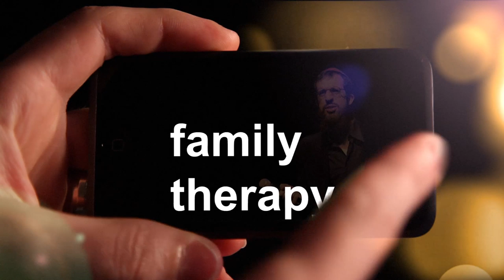Mendy Pellin & the Shalom Bayis Dream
| Take a closer look into the personal Shalom Bayis of Mendy Pellin. Watch his live stand-up tour kick-off 4/9/12 in Brooklyn, NY. Tickets available on above website.

Follow Mendy on twitter: @MendyTV

Video director: Arnon Shorr